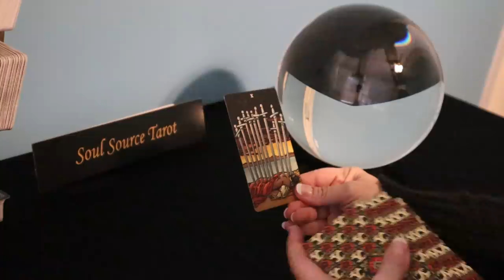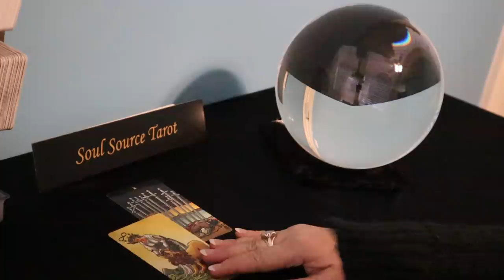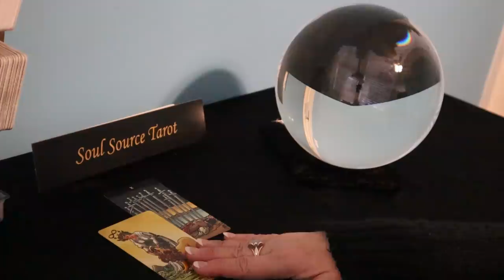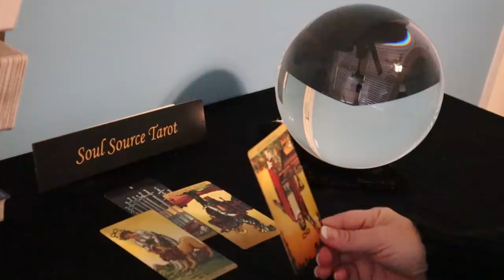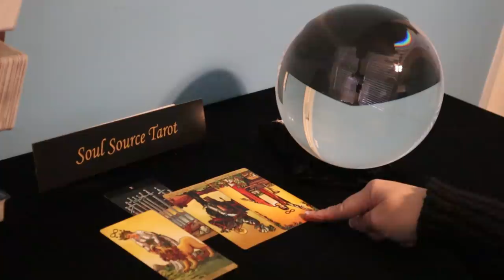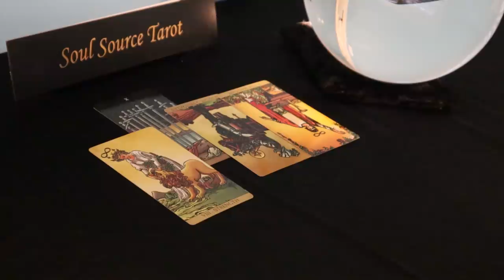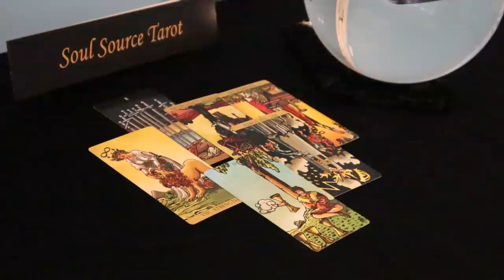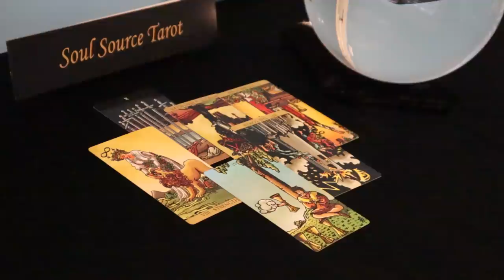The Daily Vibe ~ "It Hurts" Daily Tarot Reading